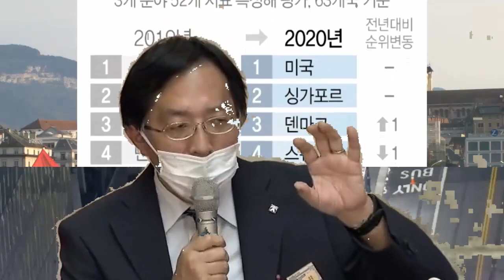일본 국회의원이 한국인들이 집에서한다는 행동보고 깜작놀란 이유 한국은 미래 세계, 곧바로 일본으로 들여와야